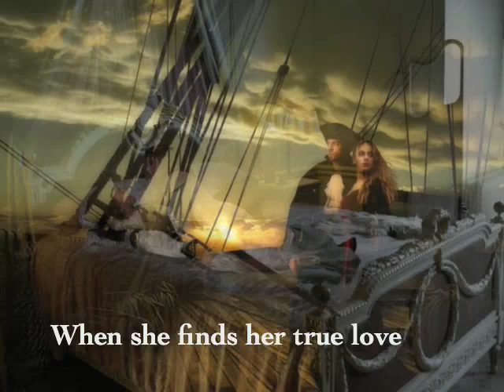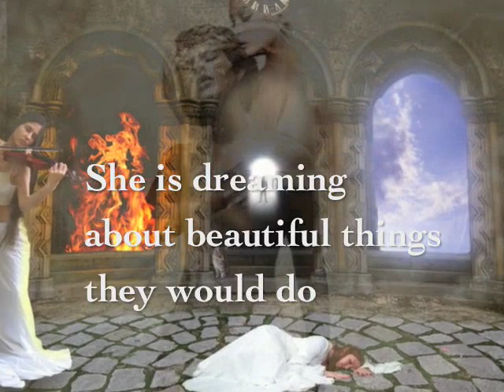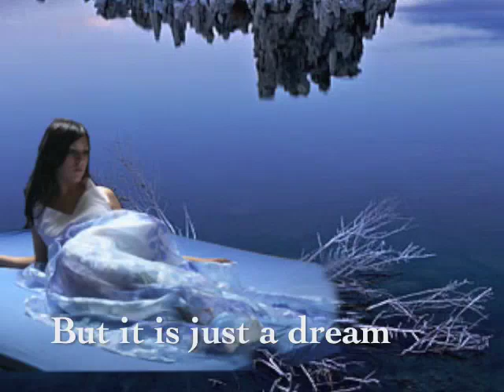A penciled dream by David Castagna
This song is about a woman who dreams that she finds her true love.